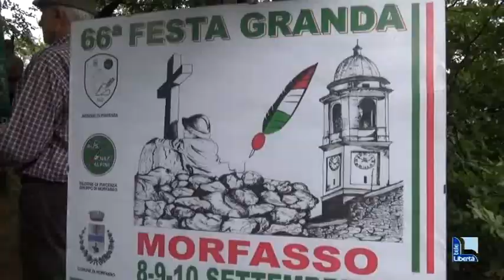Morfasso, Alpini in festa sul monte Santa Franca